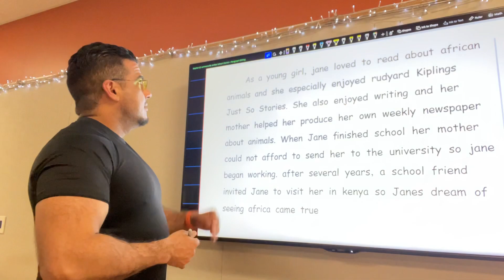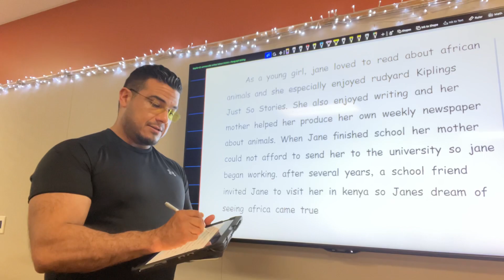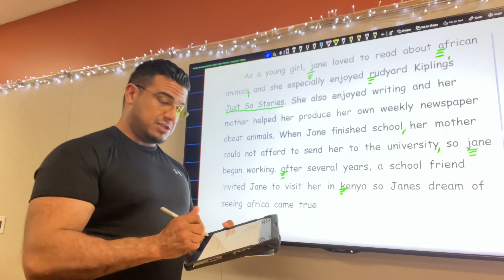English Paragraph Correction/Editing: Exercise Ninety-two Proofread